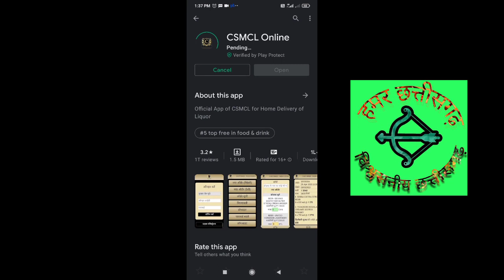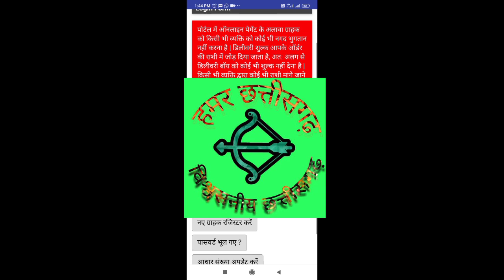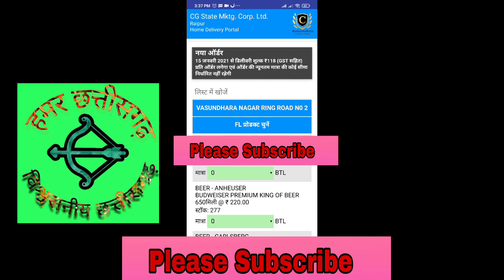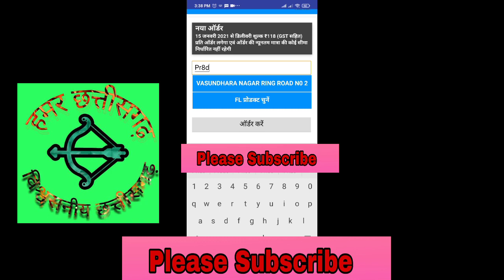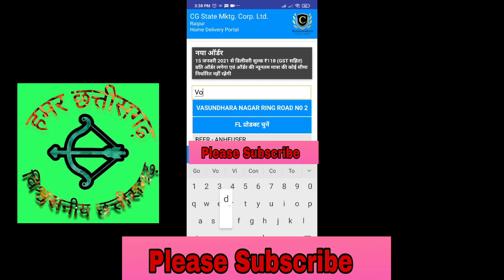Online wine delivery app cg / CSMCL online liquor booking / शराब ऑनलाइन होम डिलीवरी/ online daru CG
लॉकडाउन की वजह से शराब दुकान भी बंद हैं। शराब नहीं मिलने से कुछ योद्धा देसी महुवा, जहरीली शराब और नशे की सिरप पी कर अपने प्राणों की कुर्बानी दे रहे हैं जिससे व्यथित हो कर हमारे भूपेश कका और कवासी ताऊ जी ने फिर से ऑनलाइन दारू खरीदने की सुविधा प्रारम्भ की है 😋

तो आइए इस सुविधा का लाभ उठाएं और जोर से बोलें-

भूपेश कका ज़िंदाबाद !! 😂